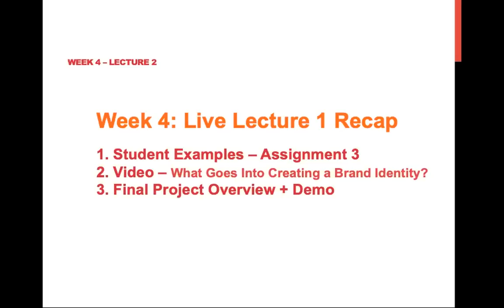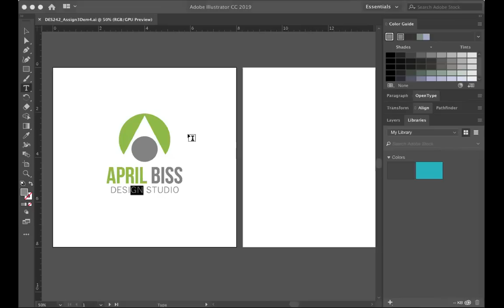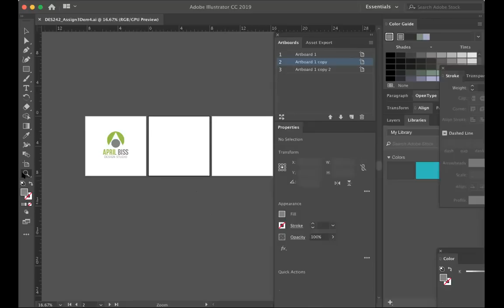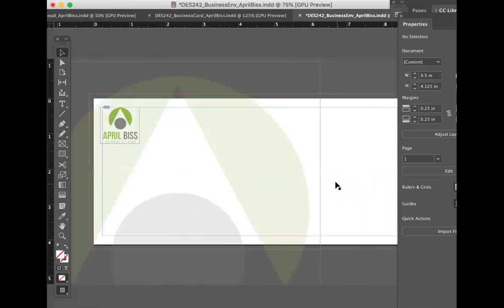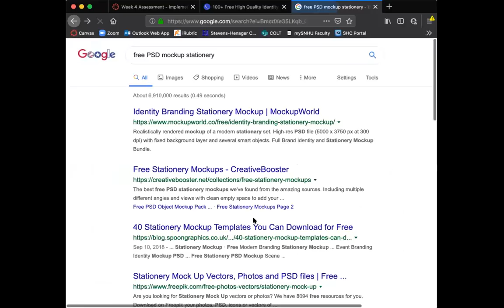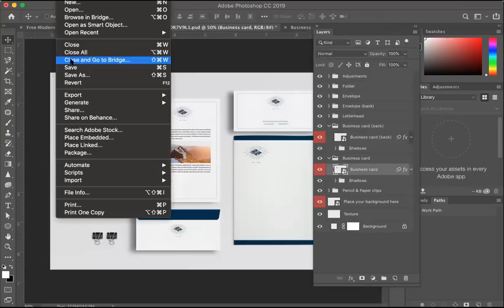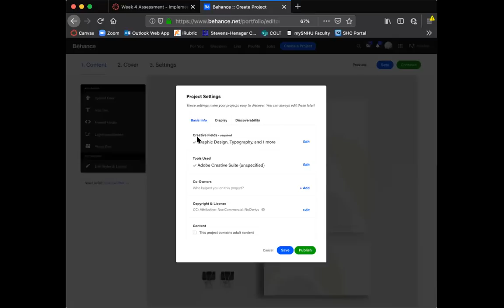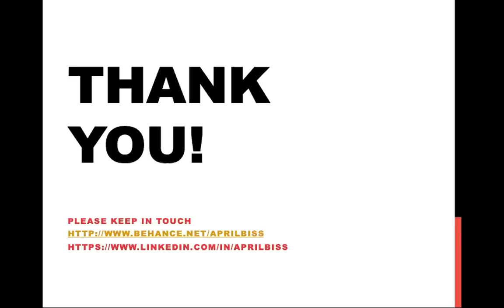DES242 Week4 LL2